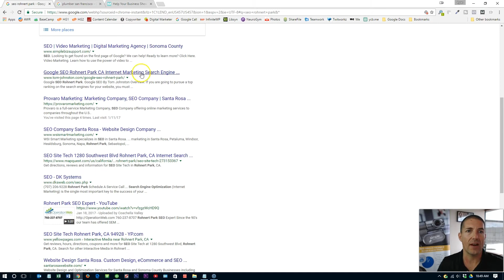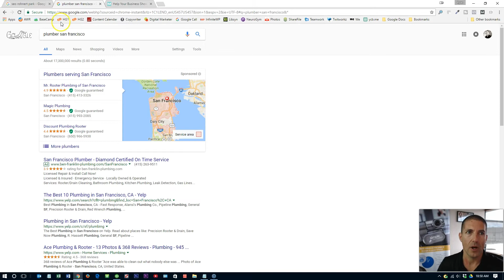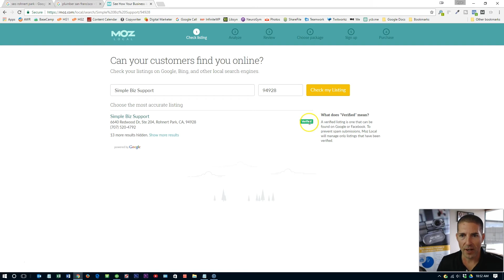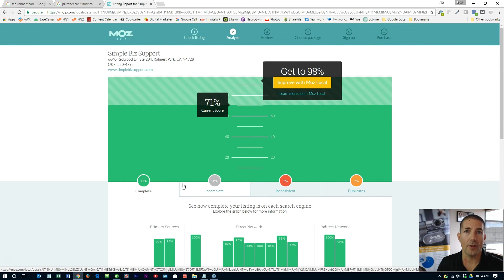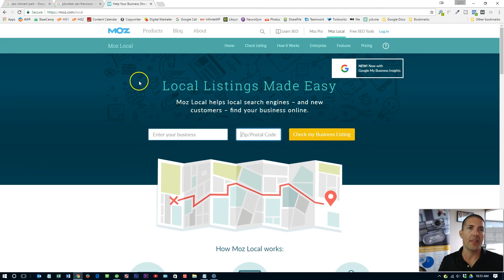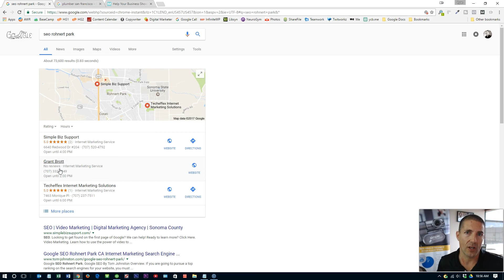How To Rank on Google Maps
How to rank on Google maps is an important marketing tools for local business owners looking to attract local clients. One of my favorite tools when doing client research for ranking on Google maps section of search is Moz Local - a tool that I discuss in this video blog. You'll also want to make sure that you have a Google My Business account with you can get

Ryan Perry founded SBS in 2009 to help small business owners increase sales using video via Google search.

Ready to get your business found on the Google Map section of a Google search?